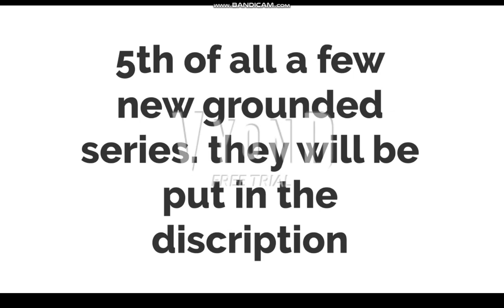a few major updates on my channel (read dis)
Julius koopa has a body of larry koopa with the same body color of edwins
mrbeansway koopa has a body of larry koopa with black hair similar and fashion of jackson koopa's but his bangs are cut short and dont stick up he has a black furry tail
koby b koopa has a body of ludwig von koopas but has short hair like mvks he has a jacket with cyan gloves his shell is cyan with grey circles and has cyan pants with black shoes he has cyan hair with red streaks
littlerunmeo's cartoonkoopa has the body of iggy koopa he has white skin and has a green sweeter and has hair as mvks
ungrounded series
dragar gets ungrounded
phobetor gets ungrounded
lich gets ungrounded
mars gets ungrounded
grounded series
dark jhk and dark lmk gets grounded